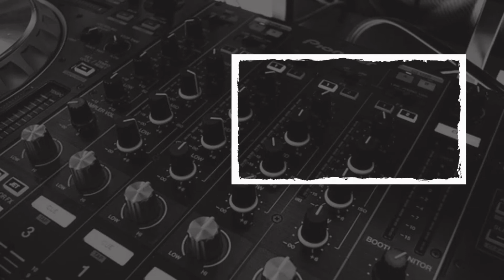Delivery Boy लूटकांड का खुलासा, तीन धराये